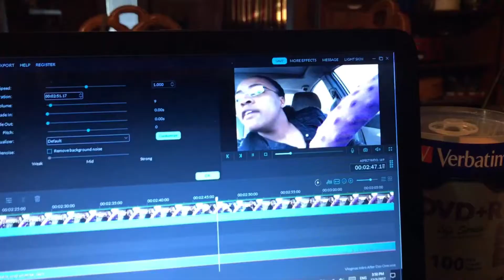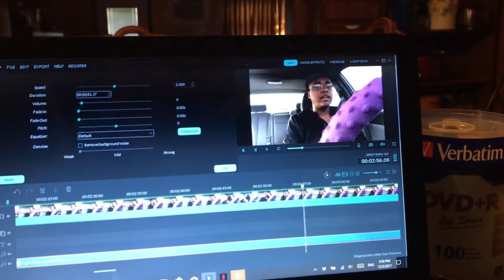Sing-along Ride, Sunday Funday! | VLOGMAS DAY THREE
It’s Vlogmas Day Three! Today was a very chill day. On the way to church, we had a family sing-along with Chris, then to Tim’s house for lunch and dinner, and then back home. I hope you enjoy! 😊

Remember! I love you, God loves you, YOU. ARE. LOVED.

XOXO,
Alicia Danelle